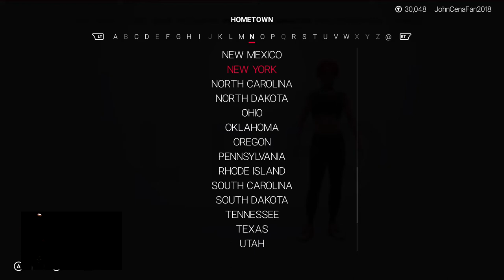The Law Caws